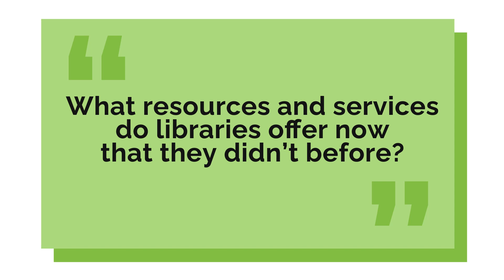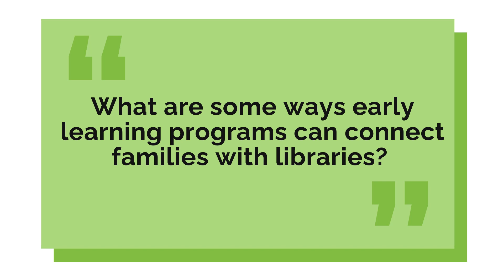Creative Collaborations: Interview with Librarian, Socorro Pacheco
Listen in as Socorro Pacheco, a Children’s Librarian from Downey City Library, enthusiastically shares about all that her library offers for community members in this video interview below. She goes on to invite your early learning programs to connect with your local library in a few ways!

Did you know there are over 35 library systems in Los Angeles County and surrounding areas? 😲🎉 Click here to locate your local library system

Visit QSLA’s website for more resources to support families in your program! 🙌🏻 à

00:00 Introduction
00:41 Resources and Services
04:54 Ways to connect families
08:12 A Message for Early Learning Programs